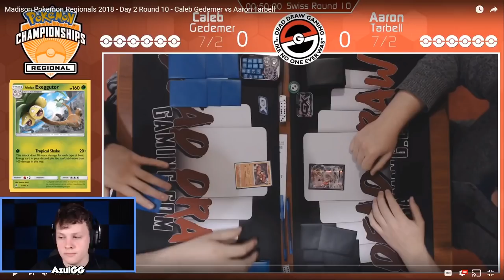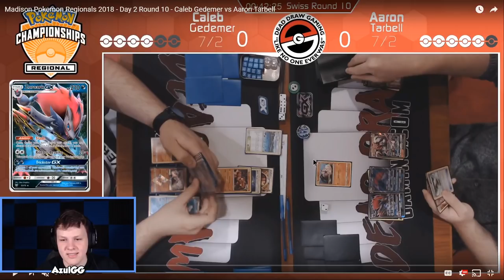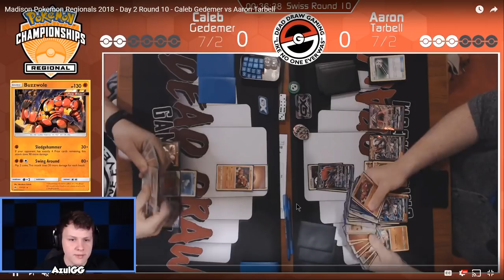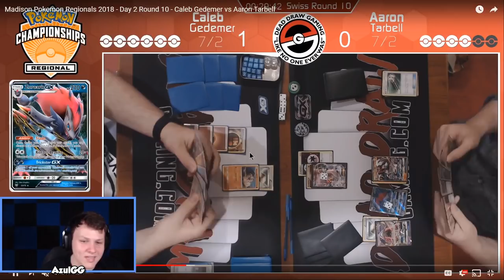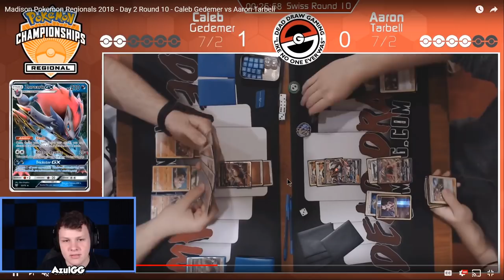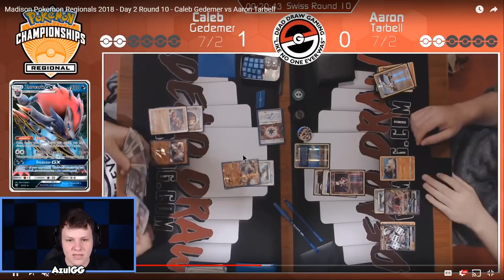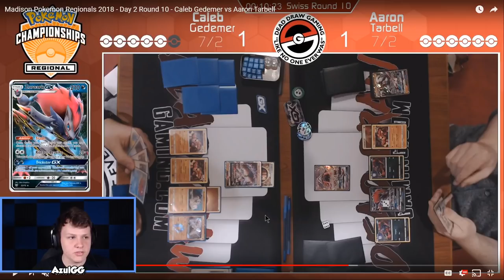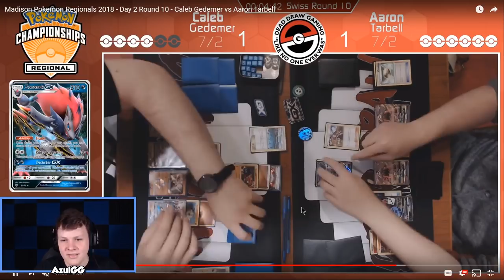BuzzRoc vs ZoroRoc - Madison Regionals Round 10 VOD Review